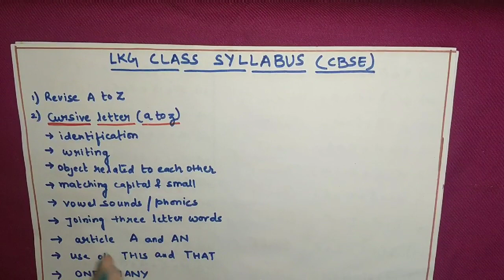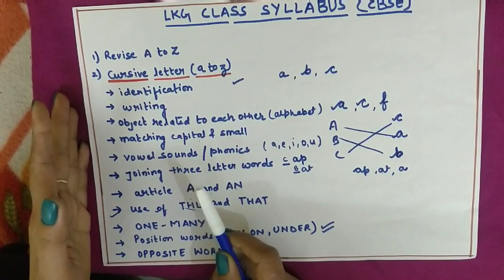English syllabus for LKG class CBSE#englishsyllabus#LKGclasssyllabus#kanpur#preschool